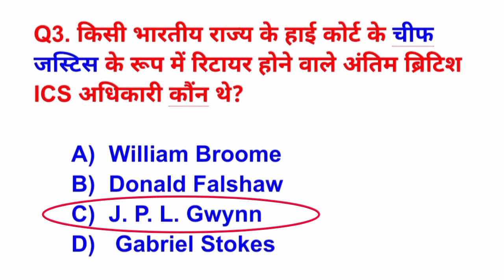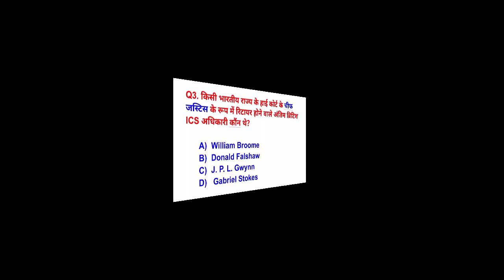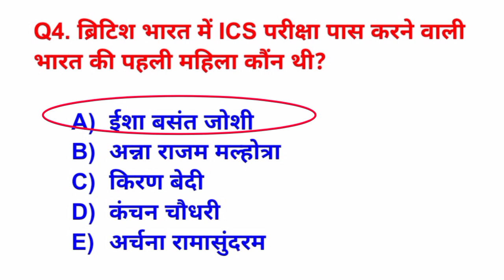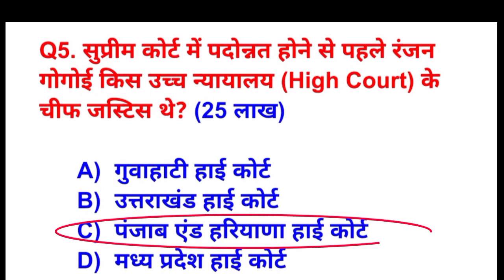Daily Kbc Special Gk | Kbc 2021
Hello friends, welcome to "kbc spark india" There are important questions for kbc which will help you to win 7 crore in kbc. Thanks.